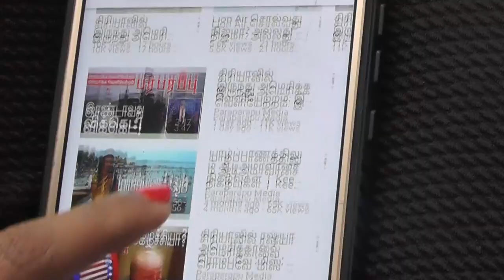அப்பாவி மகிந்த! அடப் பாவி கோட்டா!! புதிய அதிரடி!!! Sri Lanka | Paraparapu Tamil YouTube Channel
President Kota Rajapaksa, who escaped from Sri Lanka, traveled from Colombo to Maldives in an air force flight and flew from Maldives to Singapore in a Saudia Airlines flight, landed in Singapore and after being allowed into the country sent his resignation letter to the Speaker via email. The Speaker said that before accepting the emailed letter and announcing Kota Rajapaksa's resignation, he would have to see the original copy of the letter. The vision of the world is in Sri Lanka. So it is to be expected that he did not accept the emailed resignation letter.